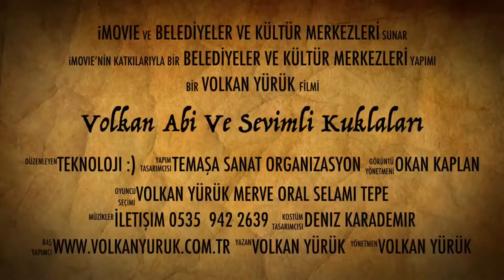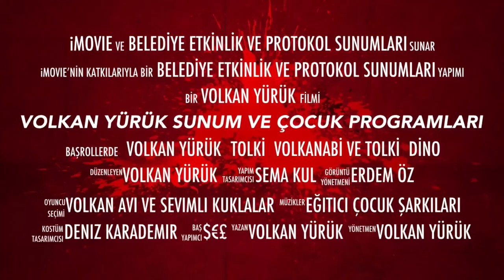KORONA AŞISI İÇİN İNANILMAZ İDDİA OYUNDA KIBRISLI ÇOCUK,ANLATTIKİ OYUNU BIKRAKTIK ONU DİNLEDİK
SEVGİLER SAYGILAR
 OYUNCU VE SUNUCU VOLKAN YÜRÜK
                    CANLI YAYINLAR
Vantrilok ,vantrolog,nedir?

SANATSAL BİYOGRAFİ
        2014 Yıl ı itibari ile ‘’VOLKAN ABİ’DEN EĞİTİCİ ÇOCUK ŞARKILARI’’ adı ile bir çocuk albüm ü çıkar tan Volkan YÜRÜK aynı zaman da Türkiye  ’de vantrilok kukla sanat ını ilerletmek ye çalış an ve yaşatan sayı lı sanatcı lardan bir idir.